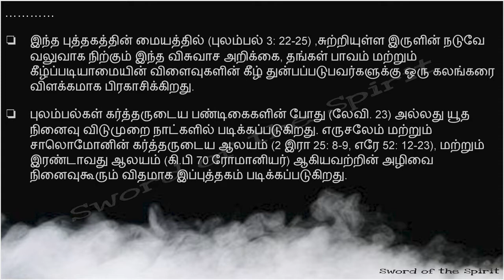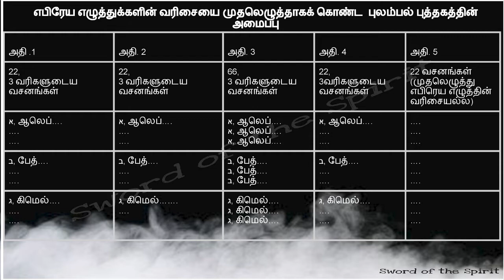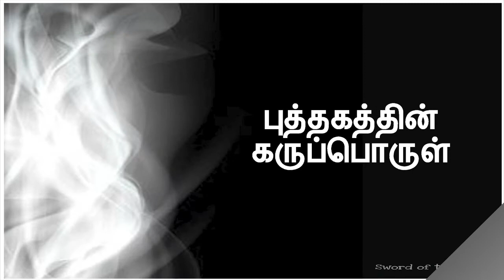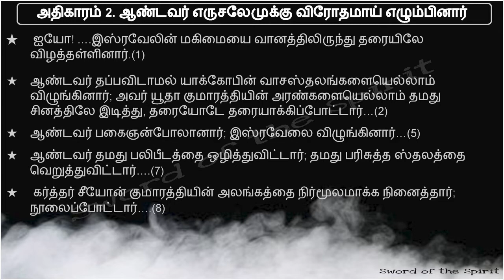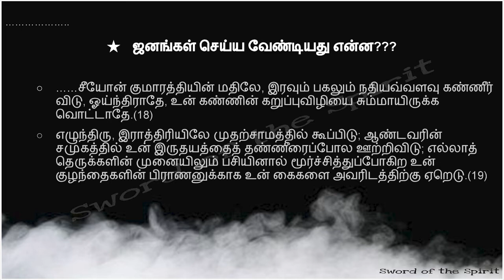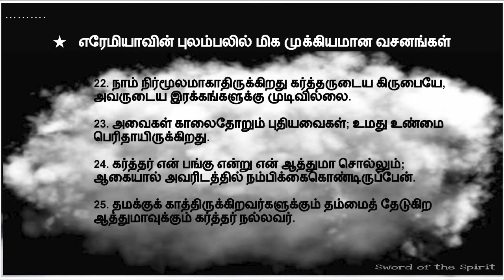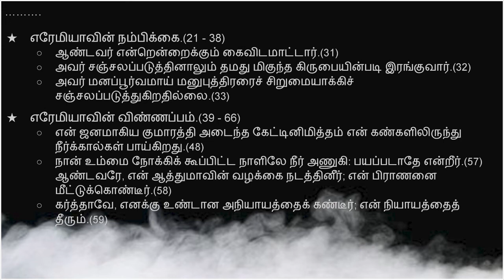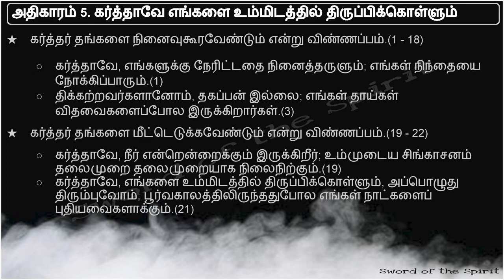Lamentations in Tamil - எரேமியாவின் புலம்பல்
புலம்பல் புத்தகத்தைக் கற்றுக் கொள்ள , புத்தகத்தின் சில விவரங்களை இக்காணொலியில் காணலாம்.
Pdf  வடிவில் இதைப் பெற்றுக் கொள்ள கொடுக்கப்பட்டுள்ள    link யிலிருந்து பதிவிறக்கம் செய்து கொள்ளலாம்.